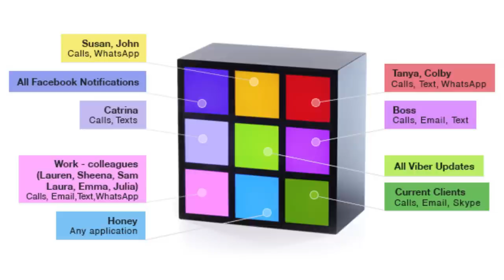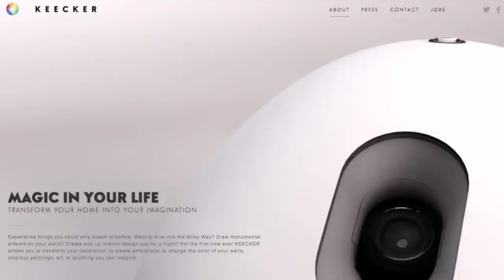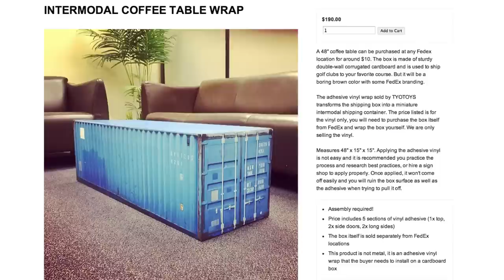RAINBOW FIRE!!! -- LÜT #43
You've Cat To Be Kitten Me Right Now shirt

Hanging Book Rack

Mystical Fire Colorants

I Already Want To Take A Nap Tomorrow Hoodie

Vsauce Links